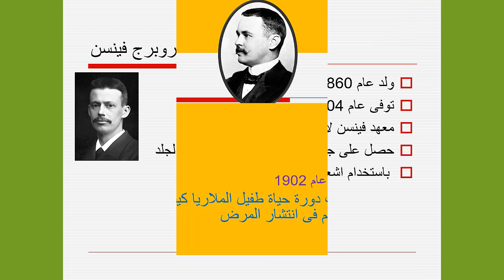نوبل الطب 1902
دورة حياة الملاريا